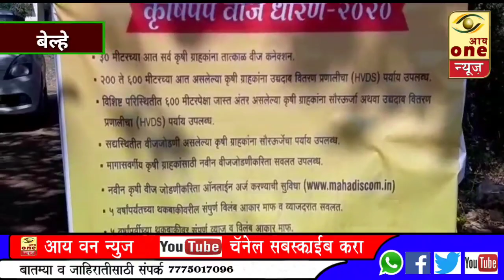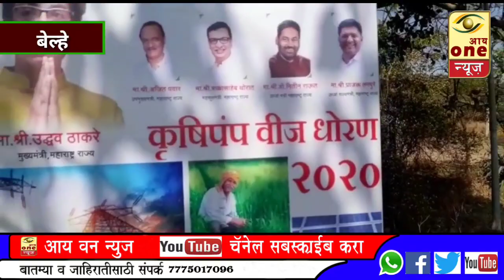30 मीटरच्या आतील कृषिग्राहकांना त्वरीत वीज जोड मिळणार सह्या. अभियंता रोहीत गांधी